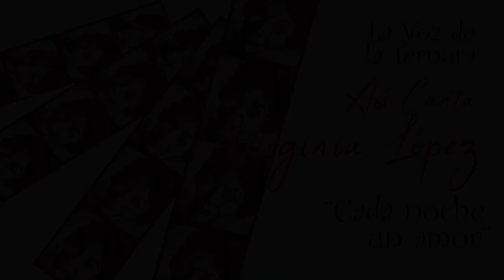Virginia López canta "Cada Noche un Amor"